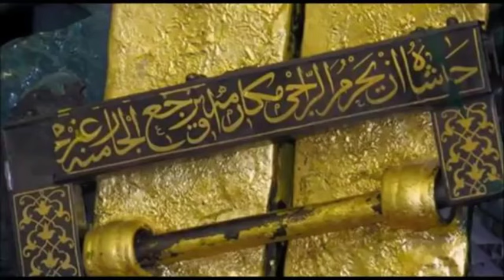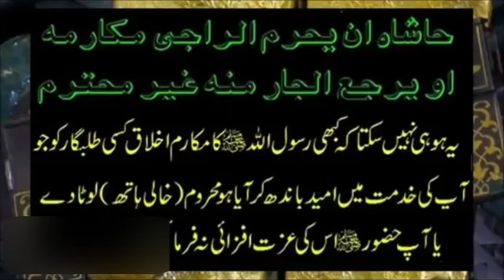SIZ KO'RGANMISIZ? Payg'ambarimiz Qabrlari Joylashgan xonaning Ichki tarafi...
Siz ko'rganmisiz? Payg'ambarimiz qabrlari.
Video ommalashishi uchun albatta layk bosib qo'ying. Kanalimizga obuna bo'ling.